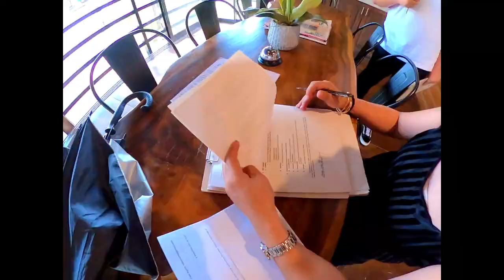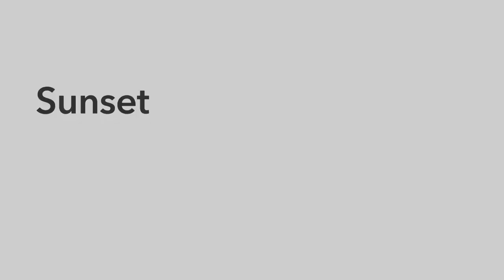THE CABIN RESORTS PH | Czyrah's Birthday at the Farm | cseaaquinovlogs | VLOG #1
We celebrated my sister Czyrah's 19th birthday at a farm!

Sharing with all of you the beauty of Mama Nature at The Cabin Resorts, San Miguel Bulacan. If only everyday I could wake up peacefully, in this lush space of green where a weekend getaway's really good for the mind, and spirit.

Switch to 1080p for better video quality